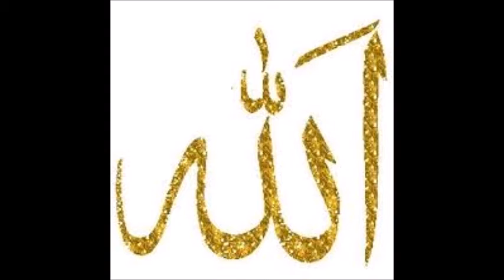Regarding recent protests in India and Indian citizenship law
This video is for the good purpose to remove the misunderstandings which might happen due to a false fabricated hadith connected to the Prophet Muhammad salla Allaho alayhi wa sallam by some enemies. The true Hadith says that the Prophet Muhammad salla Allaho alayhi wa sallam said: "Two armies will be protected from the Hell-Fire, 1. The army that will be with Aeesa alayhi salaam (Prophet Jesus) and will fight against Dajjaal. 2. The army that will fight for the Khatmi- Nubuwwah (the finality of Prophet-  hood)."   This is the true hadith i.e. the saying of the Final Prophet Muhammad salla Allaho alayhi wa sallam.
 Some enemies of Islam have changed the 2nd part that is the statement about the 2nd army in the hadith, and they replaced the words "Khatmi-Nubuwwah" by the words "Ghazwa-i-Hind".  This change in the hadith will cause two fold trouble and loss as follows:  1. Those who have made the change are surely going to suffer severe ever-lasting punishment in Hell.

2. It may mislead many people (both Muslims and non-Muslims) in this world. For e.g. the non-Muslims in India may consider the Muslims as their enemies and start harming them. Also the Muslims may consider themselves to be the army which will be protected from the Hell-Fire. So as a consequence a terrible war may result causing blood-shed of the innocent people. Thus the true hadith must be clear to everyone and I hope that All-Mighty God Allah will bring Kher (good, safety and peace for all).